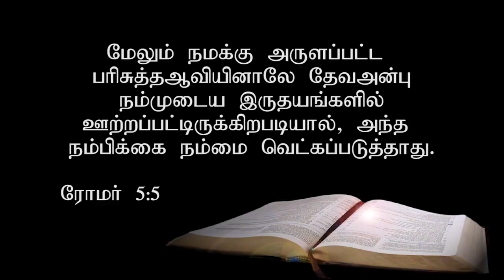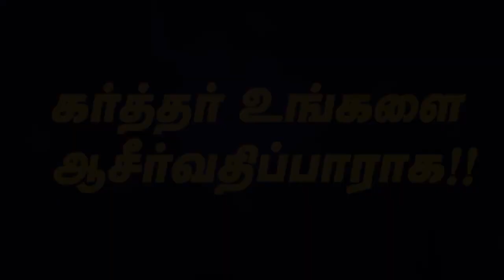வளமான வாழ்வு தனிமை பயம் | Ps.Dr. Sheela Daniel | 02.03.2023